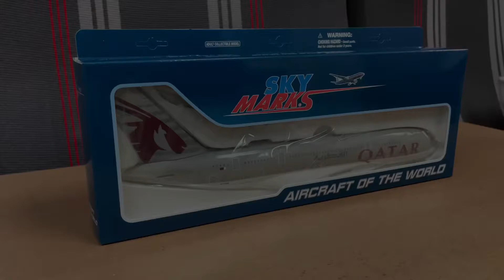SKR1062 SKYMARKS QATAR A380 1/200 W/GEAR By SkyMarks Models.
This model features solid injection molded plastic construction with highly detailed graphics. All models assemble in minutes and include a display stand.  Model is approximately 14 ¼ inches long with 15 ¾ inch wingspan.
Adult collectible ages 14+ bar code 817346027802